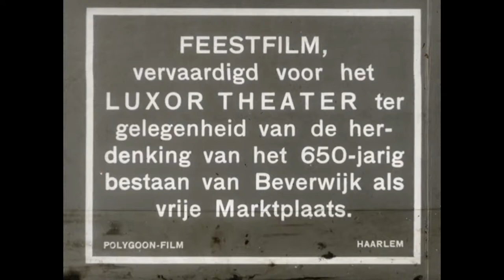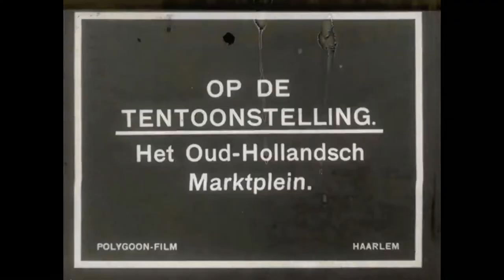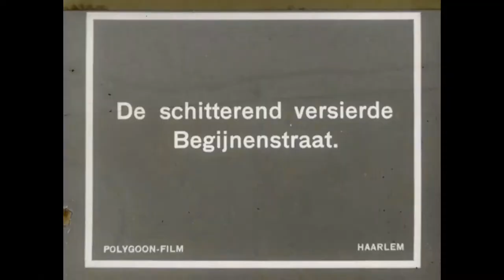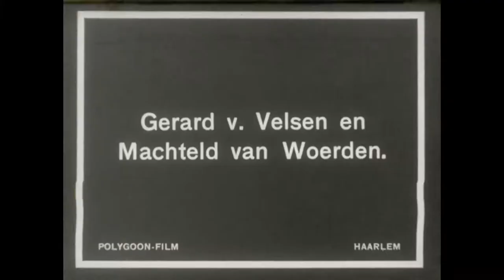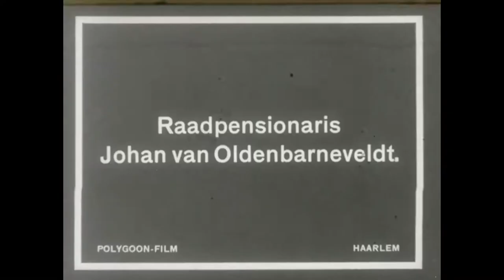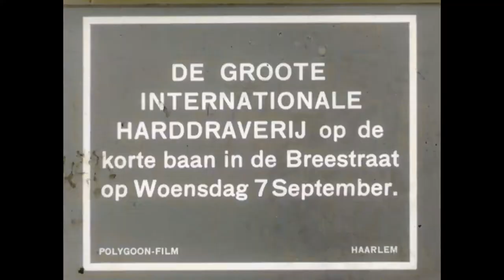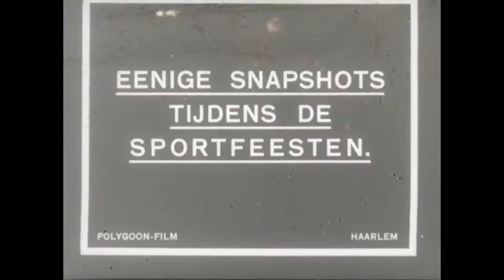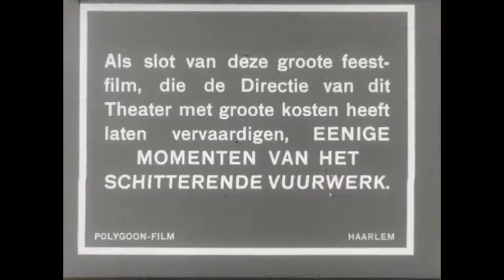650 years Beverwijkse market (HD) (Beverwijk in Word and image) 🔴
Description: Report of the festivities of 3 to 11 september 1927 on the occasion of the 650-year-old existence of the Beverwijkse market.

Description (more): Report of the festivities of 3 to 11 september 1927 on the occasion of the fact that it 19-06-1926 exactly 650 years ago that was count Floris V granted a weekly market to beverwijk. Including recordings from an old Dutch market.